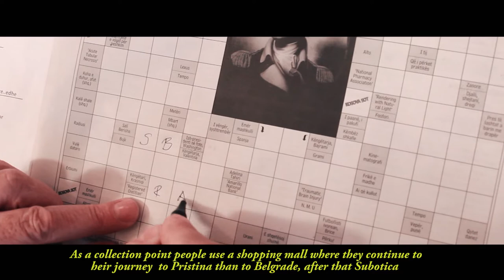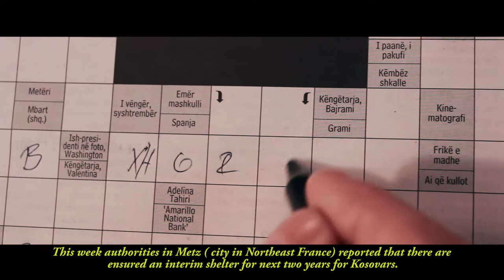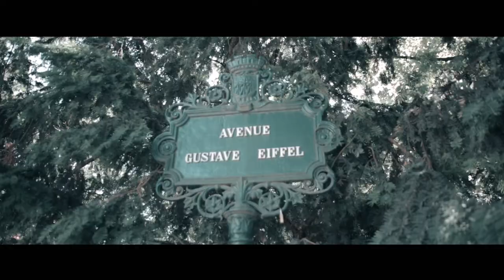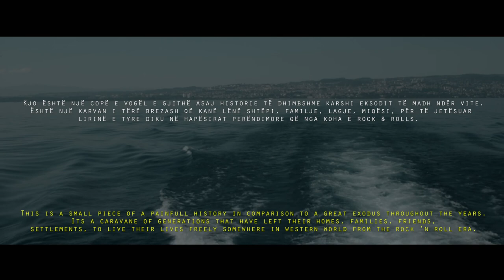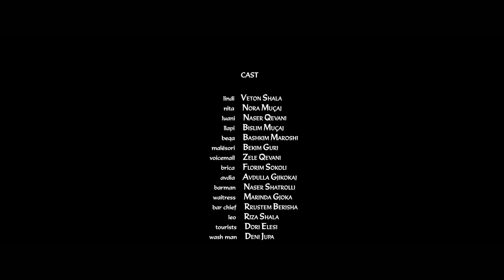Filmi - Patikat i kam dikun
Prodhuar me  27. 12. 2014